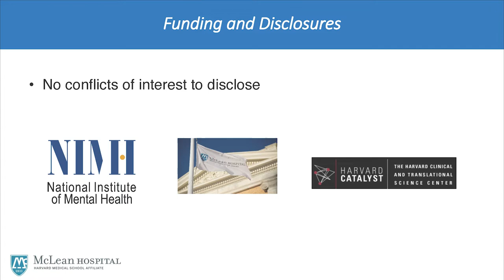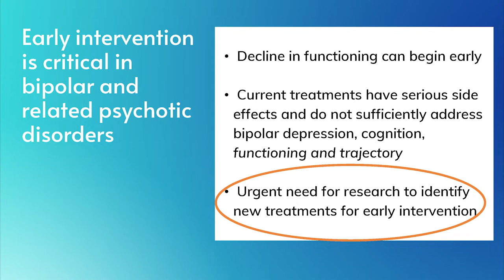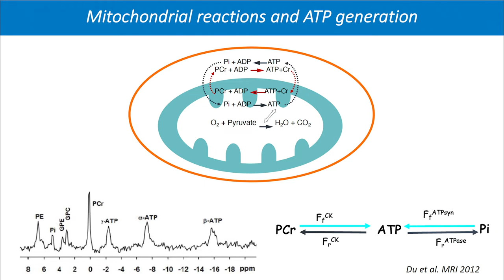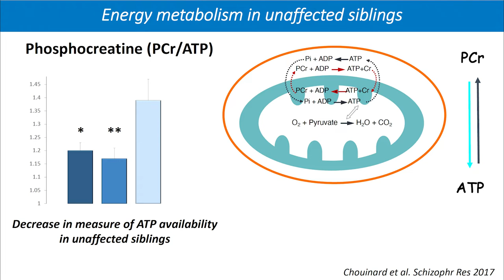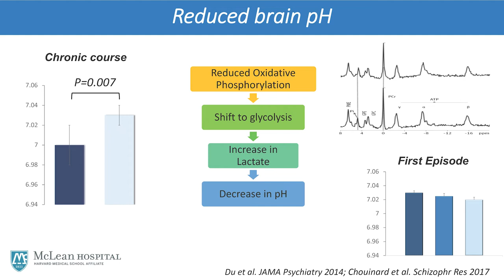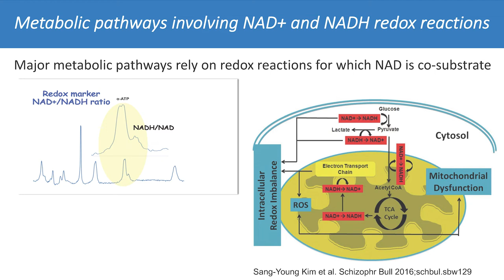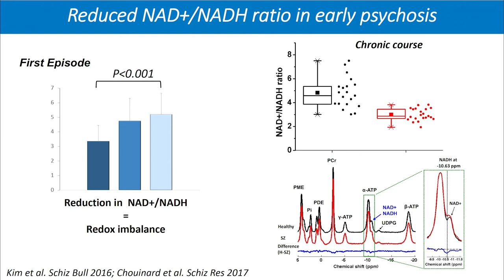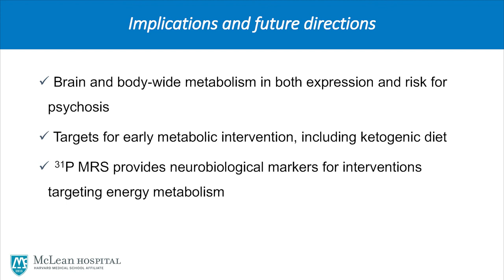Insulin & Metabolism in Bipolar & Schizophrenia - Virginie-Anne Chouinard MD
The root cause of serious mental illnesses, such as Bipolar Disorder and Schizophrenia, may involve dysfunctional insulin and energy metabolism. This emerging theory and body of research has great potential to transform how we diagnose and treat serious mental illnesses.

Virginie-Anne Chouinard, PhD, is a board-certified psychiatrist at McLean Hospital and an instructor in psychiatry at Harvard Medical School. She is a leading expert in metabolic conditions as they relate to psychotic disorders. In this talk, she discusses the importance of insulin and energy metabolism in bipolar disorder and schizophrenia spectrum disorders.

This video was recorded at the first ever Metabolic Psychiatry roadmap retreat, hosted by Baszucki Group and the Milken Institute for Strategic Philanthropy in May, 2022 in Santa Barbara. The conference brought together physicians, neuroscientists, dieticians, entrepreneurs, venture capitalists and philanthropists to build community in the emerging field of Metabolic Psychiatry.

Learn more about metabolic psychiatry and meet the visionary Metabolic Mind Award Winners

About us:
Metabolic Mind™ is a nonprofit initiative incubated by Baszucki Group. Our mission over time will be to provide resources and build community in metabolic psychiatry.

Other resources for Metabolic Psychiatry, metabolic neuroscience and ketogenic metabolic therapy for mental disorders:

New Study: Serious Mental Illness Improves on Ketogenic Diet -

The Role of Ketogenic Metabolic Therapy on the Brain in Serious Mental Illness: A Review

What Is Metabolic Psychiatry? 5 Questions Answered by Dr. Shebani Sethi

BipolarCast: Keto +  Bipolar youtube channel, Hosted by Matt Baszucki and Iain Campbell, PhD